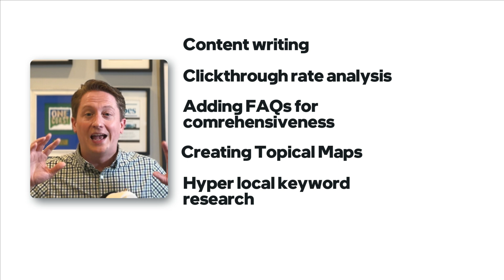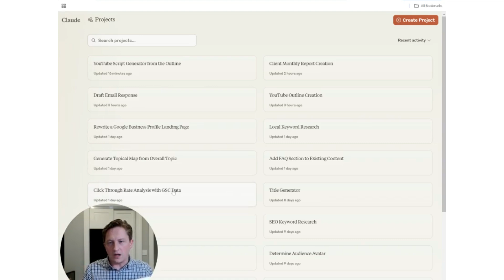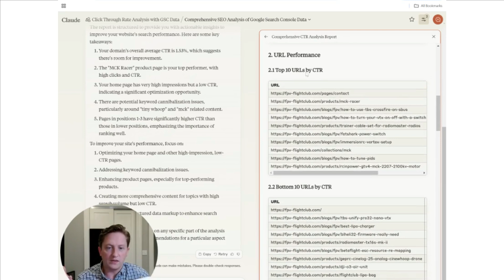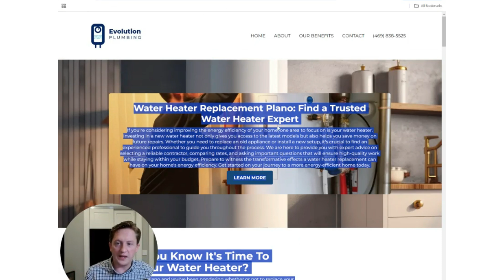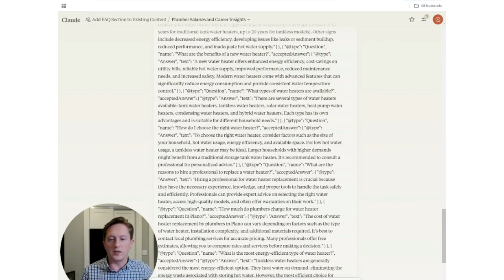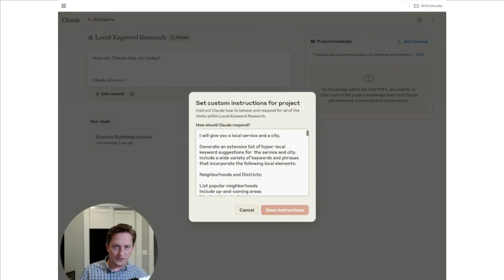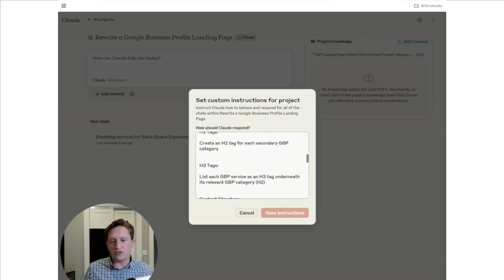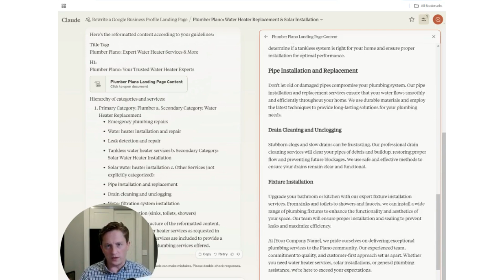Using AI for SEO: 5 Secret Techniques That DOUBLED My Traffic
🔍 Using AI for SEO isn't just a trend - it's revolutionizing how we dominate search rankings. In this comprehensive guide, I'm revealing the exact AI applications that helped websites achieve 50% more organic traffic in just 3 months.
Stop running the SEO race on foot while your competitors zoom past in Formula 1 cars. I'll show you how to:

Transform your click-through rates with AI analysis
Create comprehensive FAQ sections that Google loves
Build powerful topical authority maps
Master hyperlocal keyword research
Perfectly align your website with Google Business Profile

Whether you're an agency owner, in-house SEO, or business owner, these practical AI implementations will transform your SEO game from time-consuming guesswork into a strategic advantage.

⏱ TIMESTAMPS:
00:00 - Why AI is Essential for Modern SEO
00:30 - The Formula 1 Race Analogy
01:30 - Overview of AI SEO Applications
02:00 - Click-Through Rate Analysis with AI
03:30 - Generating Strategic CTR Reports
04:30 - AI-Powered FAQ Enhancement
05:30 - Creating Comprehensive FAQ Schema
06:00 - Building Topical Authority Maps
07:00 - Hyperlocal Keyword Research
08:00 - Google Business Profile Optimization
09:30 - The Future of AI in SEO
10:00 - Next Steps for AI Content Creation